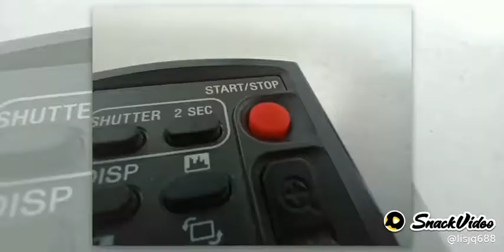mobile unboxing|mobiles unboxing in hindi|gaming mobiles unboxing,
नमस्कार दोस्तों मेरा नाम अली अब्बास है और आप के लिए समय केवल प्रति youtube चैनल पर उपलब्ध है अगर आपको वीडियो पसंद आया तो कृपया मेरे यूट्यूब चैनल को सब्सक्राइब करें